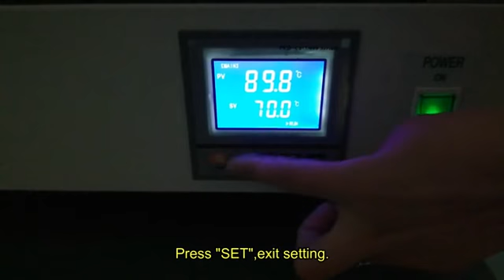Bioevopeak Forced Air Drying Oven, DOF-70-B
In this video you will learn how to set up the controller of Bioevopeak Forced Air Drying Oven, DOF-70-B, a product essential for laboratory. Learn more about Bioevopeak Forced Air Drying Oven, DOF-70-B
About Bioevopeak:
With the mission of continuously improving the intelligence, precision, safety and convenience of the laboratory, Bioevopeak is a professional manufacturer driven by innovation and service in laboratory field.